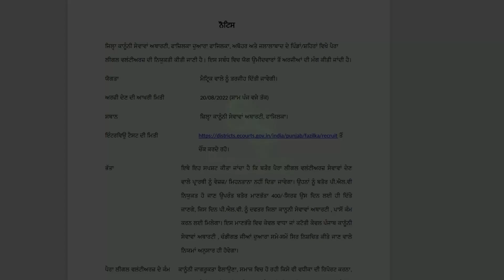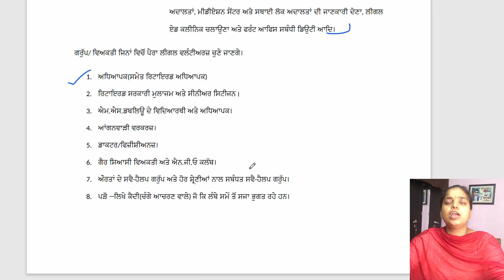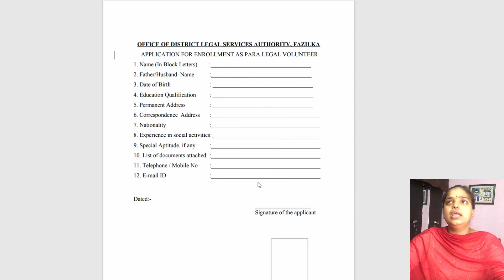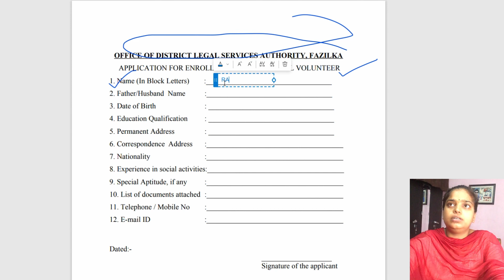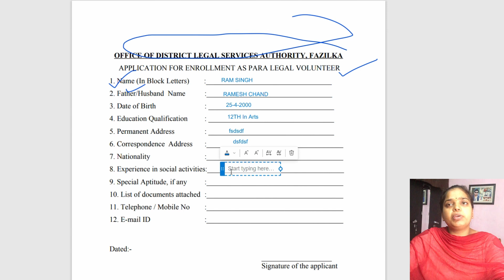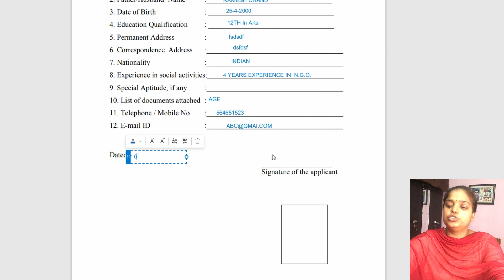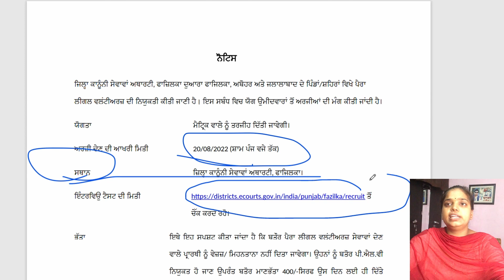DISTRICT & SESSION COURT FAZILKA RECRUIMENT 2022 | How to fill form step by step | No fees no exam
Notification